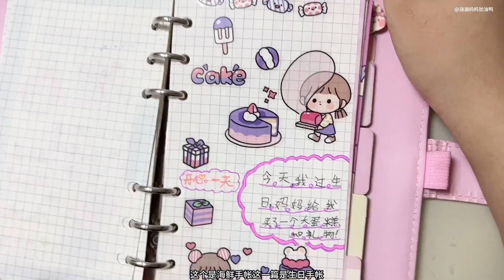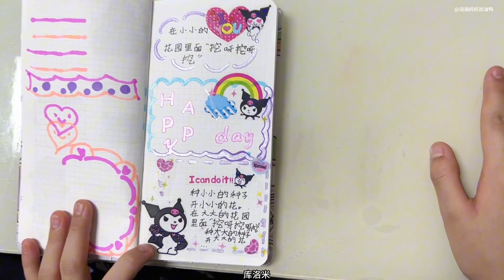涵涵手帐翻翻看，一共4个手帐本，居然有小机关，看看有哪些手帐